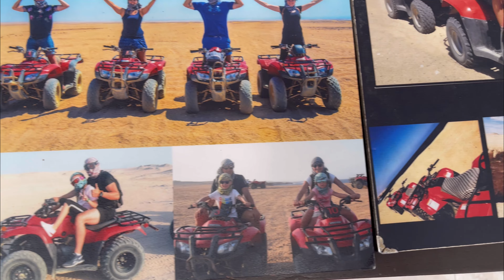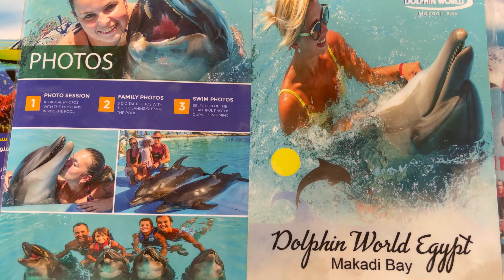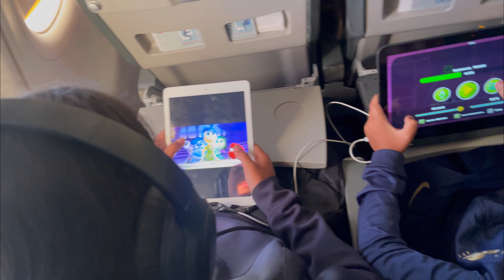الأتمنة ديال السفر ديالنا لمصر لسياحة ورجوعنا إلى هولندا ( الغردقة Hurghada ) الجزء الأخير